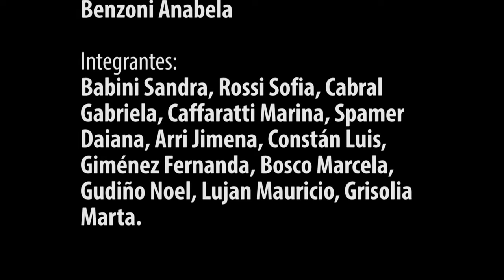EXTRACCIÓN DE SANGRE EN PERROS